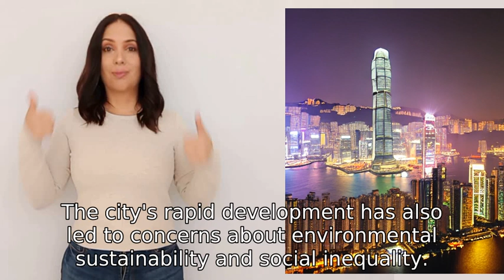how good or bad is Hong Kong?